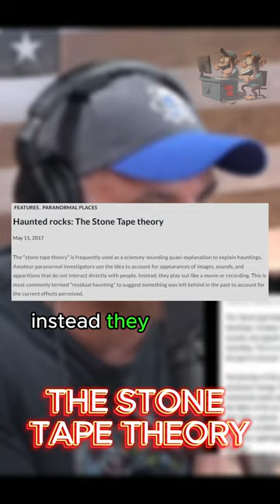THE STONE TAPE THEORY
Discover the intriguing Stone Tape Theory, which proposes that stones can store and replay eerie events. We'll explore its origins, haunted locations, and the science behind this paranormal concept. Whether you're a sceptic or a believer, this video unlocks the mysteries of the supernatural!

full video - JRE #1516 with Post Malone